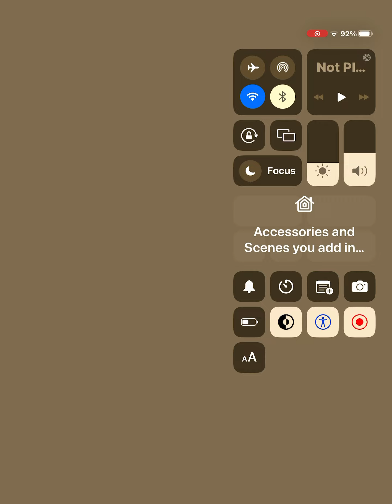Heartwood Mysteries 1-2: Opposing Forces (ask Damian)